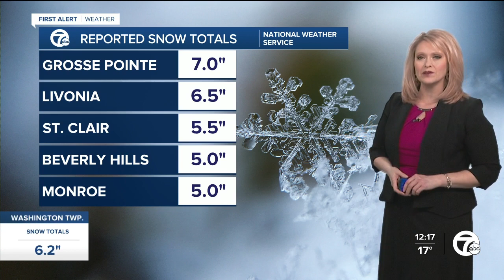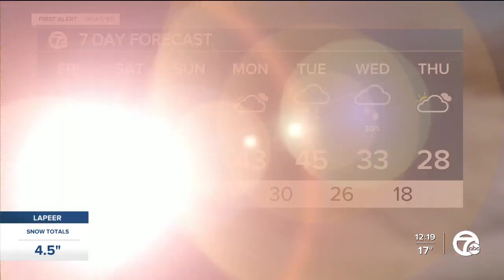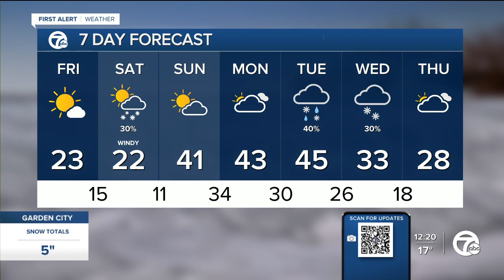Cold and windy tonight